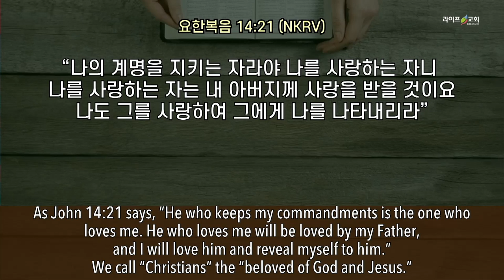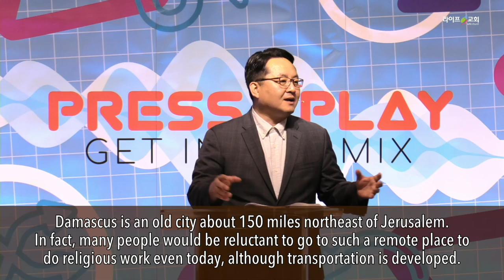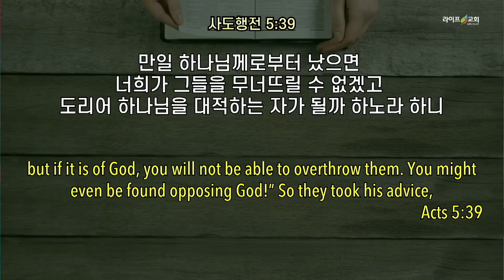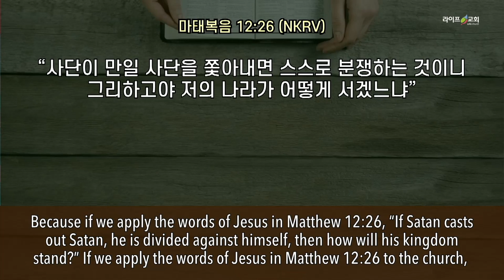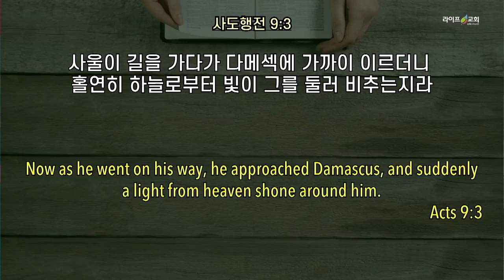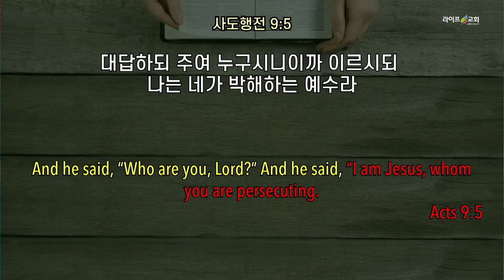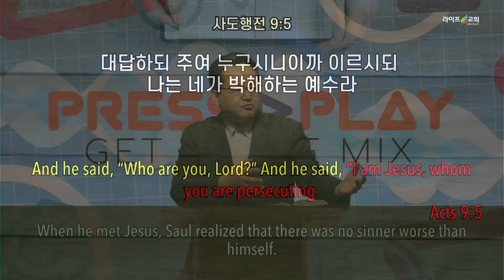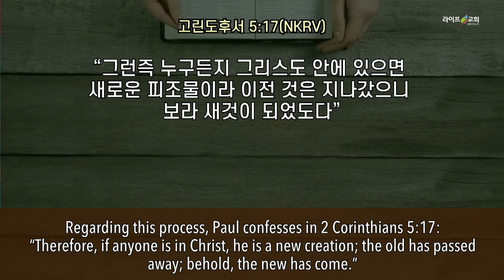2021-06-06 "구원의 고백" (행1:1-9)